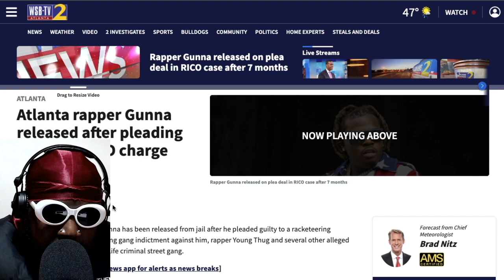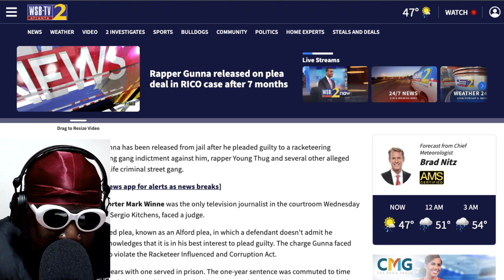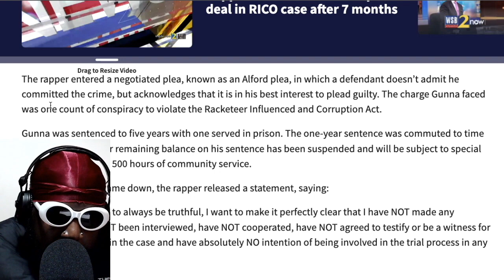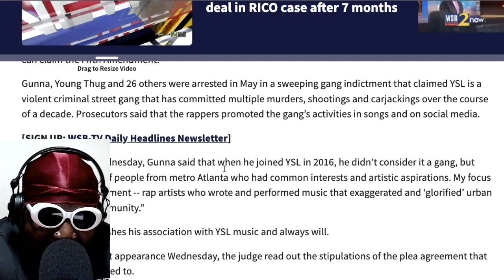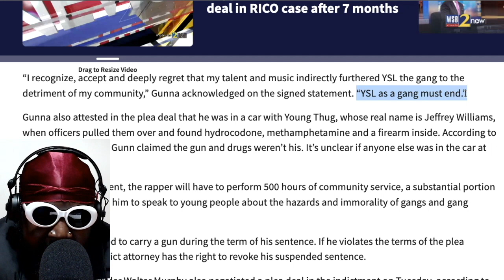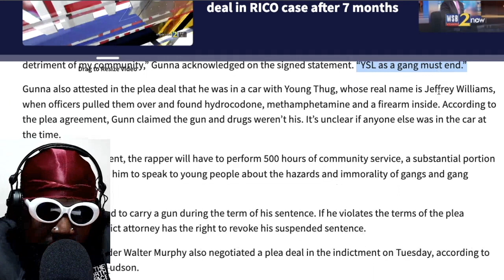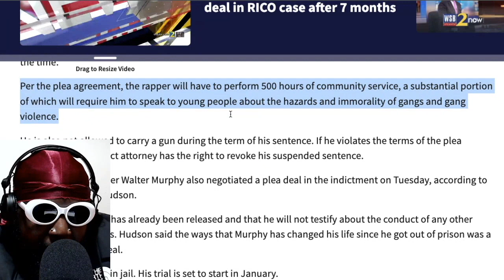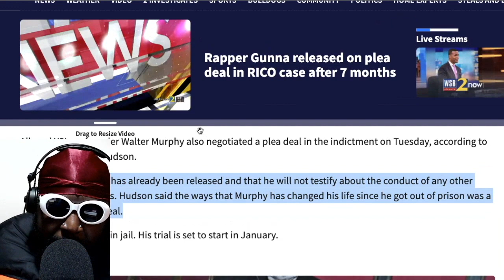Gunna is FREE but did he snitch and do i care?